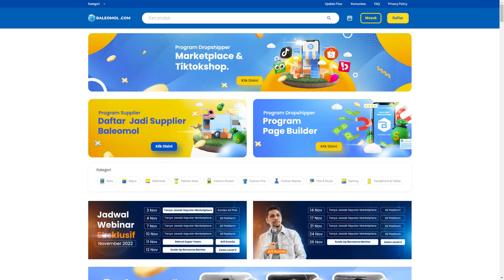Bisnis Bisa Tanpa Investor | ini alasan saya ngga pakai investor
Bank maupun investor adalah sumber permodalan yang umum di cari pengusaha, tetapi saya tetap tidak mau pakai keduanya.

Ini alasan mengapa saya tidak pakai investor.

0:00 Introduction
0:32 Alasan Mengapa Saya Tidak Pakai Investor
2:26 Mudharabah Yang benar
5:52 Syarat Jika Ingin Menggunakan Investor
12:22 Bisnis Main Aman

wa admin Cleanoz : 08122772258